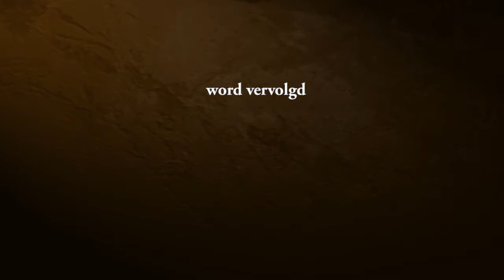14 2 2021